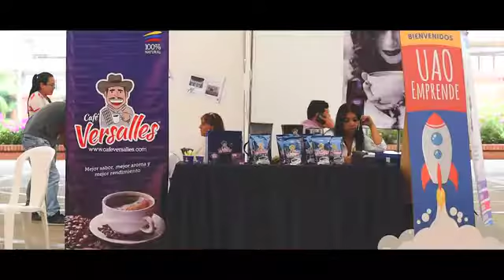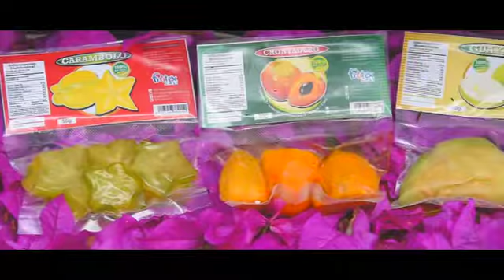UAO EMPRENDE 2016 SD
La Universidad Autónoma de Occidente realizó los días 11 y 12 de octubre la Feria Empresarial UAO EMPRENDE 2016, en el marco de esta actividad, los estudiantes y egresados de la universidad tuvieron la oportunidad de participar en diferentes actividades como la rueda de negocios, estantes de exhibición de empresas con  sus productos y servicios, conferencias y el concurso UAO Emprende.